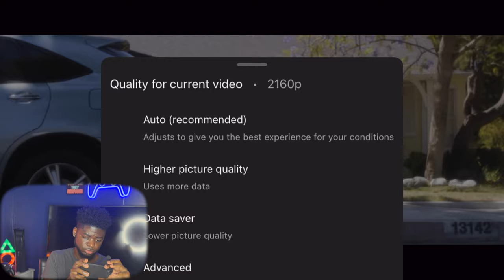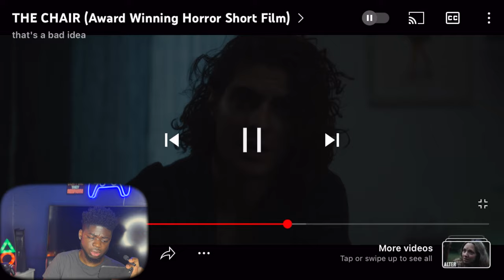BEST SCARY SHORT HORROR FILM (THE CHAIR) REACTION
THIS SCARY SHORT HORROR FILM THE CHAIR IS THE BOMB! FROM THE BEGINNING TO THE END I WAS ON THE EDGE OF MY CHAIR! PLEASE DON'T PICK NOTHING UP FROM THE SIDE OF THE ROAD BECAUSE YOU MAY END UP LIKE THE CHAIR! HEHE IM JUST KIDDING! IF YALL ENJOYED THIS VIDEO.

ORIGINIALVIDEO